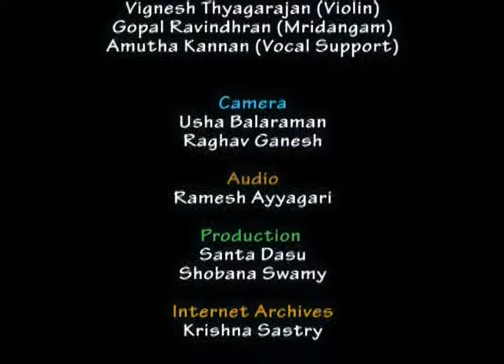Episode 386 - Bombay Lakshmi Rajagopalan - Carnatic vocal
Visiting artist Bombay Lakshmi Rajagopalan performs two episodes for Swara Lahari. With Vignesh Thyagarajan on violin, Gopal Ravindhran on mridangam, Amutha Kannan on vocal support. Recorded May 22, 2015. Episode 2 of 2.